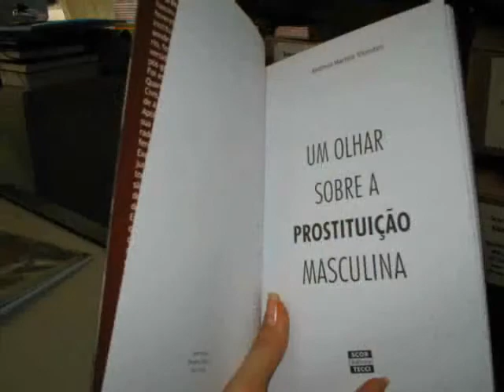LIVRO UM OLHAR SOBRE A PROSTITUIÇÃO MASCULINA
Lançado Bienal 2008

Fruto de pesquisa de campo no curso de Direito e trabalho voluntário com doentes de AIDS.
Mescla depoimentos com narrativa ..um alerta sobre AIDS, drogas e o submundo da prostituição masculina.